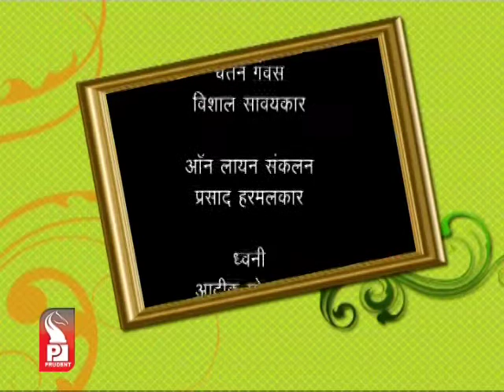Raja Shirguppe |Journalist, Writer | Part 2 | Gazali | Prudent